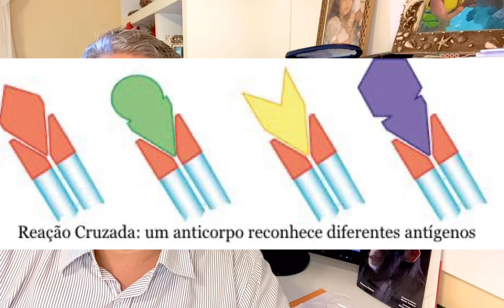Corpo Fechado contra a COVID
Você já percebeu que há pessoas que não pegam a COVID mesmo quando muito expostas? Quem tem o Corpo Fechado está imunizado contra acidentes, perigos e moléstias. No seu corpo não entra nenhum mal, seja faca, feitiço, encosto, mau-olhado ou arma de fogo. Mas será que elas trem mesmo o corpo fechado para o vírus? O Dr @omarlupi explica o que está por trás desta situação bem real.

Telegram: envie um direct no instagram do @pele.digital com seu CRM ou Carteira Estudantil de Medicina, que o acesso será liberado

Music No Copyrighted